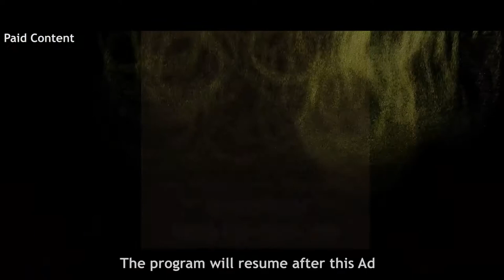PM Imran khan is going to change the fate of Gilgit Baltistan says Sabir Hussain of PTI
PM Imran khan is going to change the fate of Gilgit Baltistan says Sabir Hussain of PTI in program Ru-Baru with Shabbir Mir at IMN

Connect with Ibex Media Network